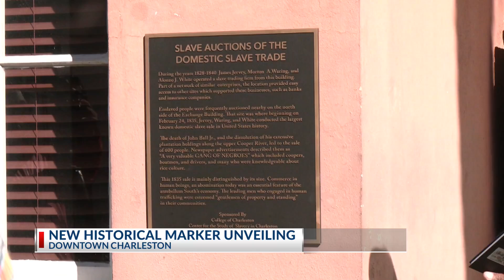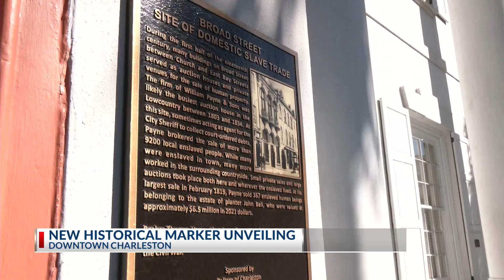College of Charleston Unveils a historical marker in downtown Charleston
On Friday, the College of Charleston Center for the Study of Slavery unveiled a new historical marker recognizing the dark history of the slave trade in Charleston.